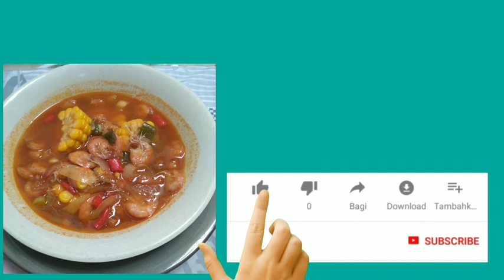resep membuat udang saus padang||ade aprianingsih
assalamualaikum teman teman,hadir lagi di channel youtube aku ADEAPRIANINGSIH,di video aku kali ini ada resep simple cara membuat udang saus padang homemade...yukz langsung aja di tonton videonya.
bahan bahan:
udang segar 1/4 gram
jagung 1 bongol
bawang bombay 1 butir
daon bawang 1 s&d 2 batang
cabe rawit merah
cabe kriting

bahan bahan bumbu :
saos sambel
saos tomat
lada bubuk
penyedap bubuk rasa sapi
garam

semoga bermanfaat...